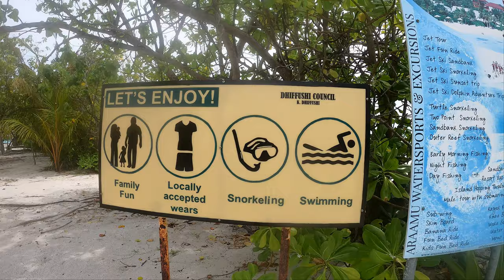Cea mai mica insula din Maldive. Vlog - Episodul 5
Materialul a fost realizat in timpul
filmarilor pentru show-ul sportiv Microbist de Romania, sprijinit de Betano, al carui prim sezon va fi difuzat pe TVR1 incepand cu 28 aprilie 2021 in fiecare miercuri de la ora 22.00.

AJUTAȚI-NE SA CREȘTEM! Fiecare LIKE , fiecare distribuire pe rețelele de socializare inseamnă foare mult pentru noi. Cu o audiență mai mare vom  atrage atenția asupra protejării Mării Negre .